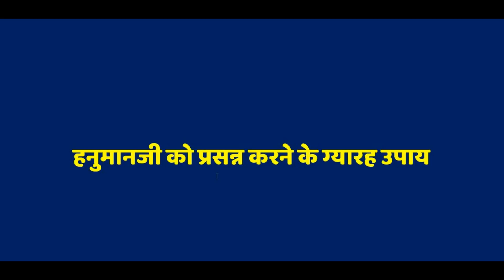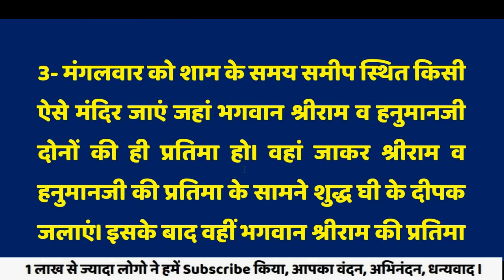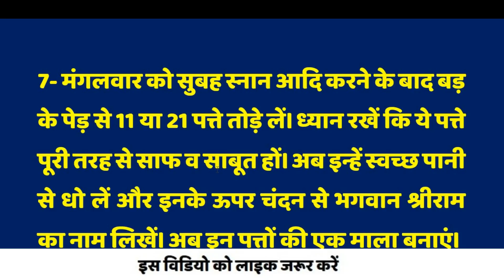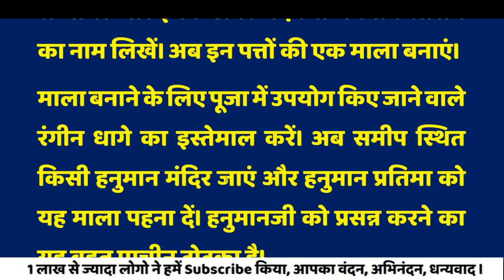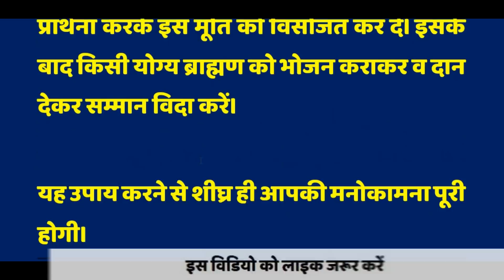इस तरह से करें हनुमान जी प्रसन्न । बिगड़े काम बनेने आपके ।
धर्म ग्रंथों के अनुसार मंगलवार के दिन ही हनुमानजी का जन्म हुआ था। इसलिए मान्यता है कि मंगलवार के दिन विशेष उपाय करने से हनुमानजी शीघ्र ही प्रसन्न हो जाते हैं। आज हम आपको हनुमानजी को प्रसन्न करने के, मंगलवार के दिन करने योग्य कुछ खास उपाय बता रहे हैं। ये उपाय करने से आपकी हर समस्या का समाधान हो सकता है और मनोकामनाएं भी पूरी हो सकती हैं।